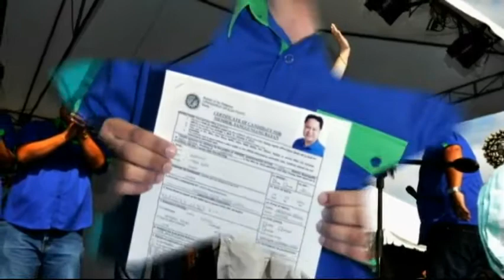Jonas Glyn Labuguen - A Whole New Challenge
For the "man-behind-the-scenes" but emerged to come front, had the courage to face a new world without fear, accepted the challenge and reach his goals. I know he can.